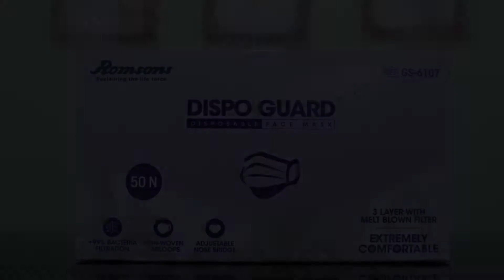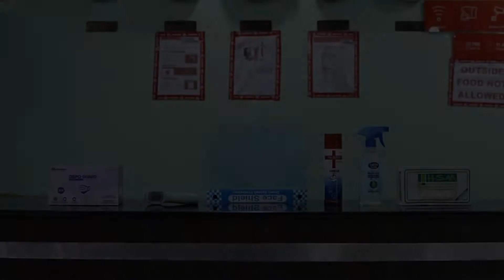OYO 15202 Kanny Residency, Noida, India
About Property:
7 km from Worlds of Wonder, OYO 15202 Kanny Residency is located in Noida and provides air-conditioned rooms. Among the facilities of this property are a restaurant, a shared kitchen and a shared lounge, along with free WiFi throughout the property.
At the hotel every room has a wardrobe, a TV and a private bathroom.
A continental breakfast is available daily at OYO 15202 Kanny Residency.
The Great India Place is 7 km from the accommodation. The nearest airport is Delhi International...
Property Type: Hotel
Address: A-1, sector72, 301201 Noida, India
Searching For
1. OYO 15202 Kanny Residency - Noida - India
2. OYO 15202 Kanny Residency - Noida - India Address
3. OYO 15202 Kanny Residency - Noida - India Rooms
4. OYO 15202 Kanny Residency - Noida - India Amenities
5. OYO 15202 Kanny Residency - Noida - India Offers and Deals
Audio Credit:
Track Title: Blank Slate
Artist: VYEN